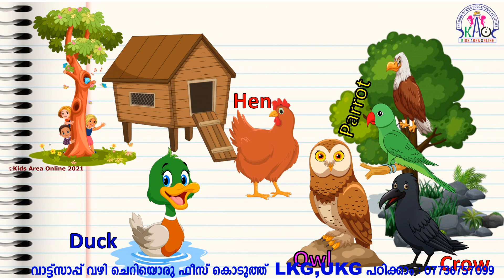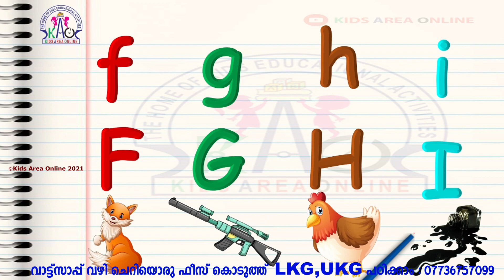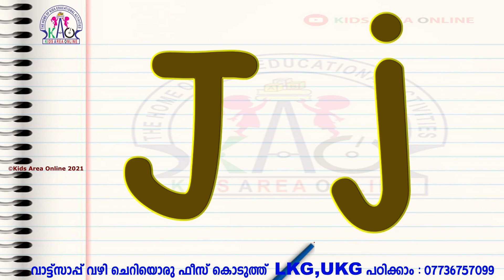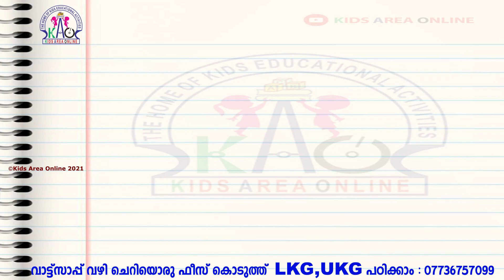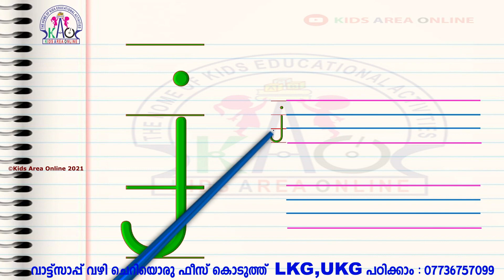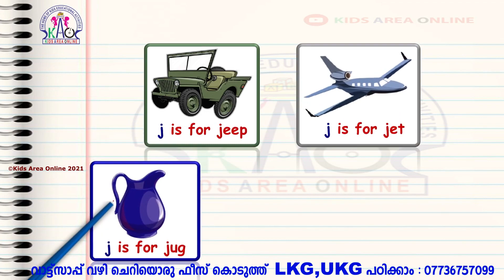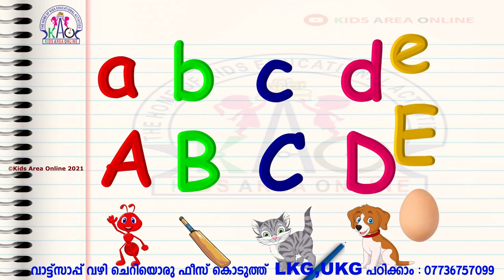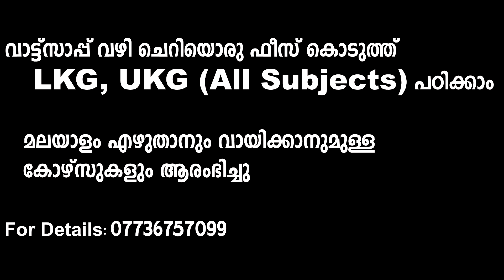Small Letter j എഴുതാൻ പഠിക്കാം | Learn to Write Small Letter j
Whatsapp - ൽ കൂടി ട്യൂഷൻ അല്ലെങ്കിൽ കുട്ടിയെ (LKG, UKG) വീട്ടിൽ വച്ച് പഠിപ്പിക്കാൻ ആഗ്രഹിക്കുന്നവർക്കായി Paid ആയിട്ടുള്ള ക്ലാസ്സുകൾക്ക്.